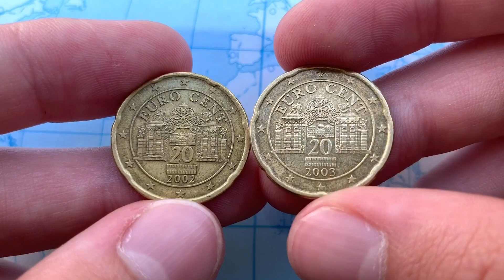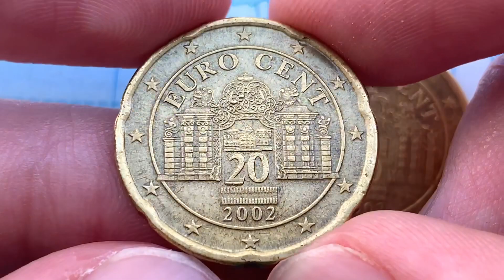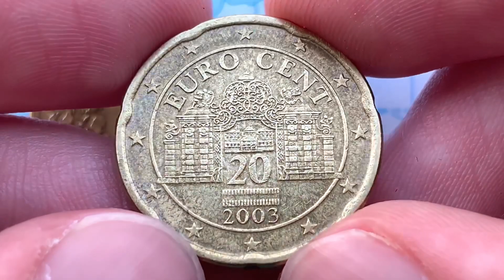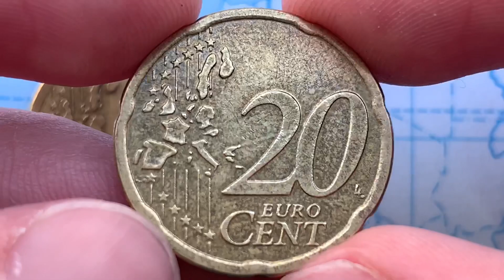Austria 20 cent 2002 2003 - Defect and Error coin 2002